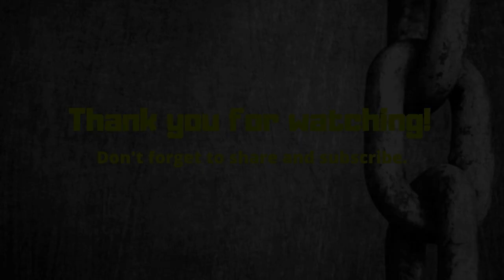Top 10 Evil People From Ancient Times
History is replete with tales of evil people performing evil acts. Sadly they are so many in number that Listverse has been able to feature many top 10 lists of evil humans – men, women, and even children. This list looks at ten people from history who were especially cruel and who, in many cases, are remembered for that reason alone.